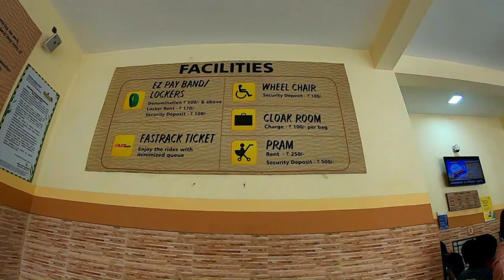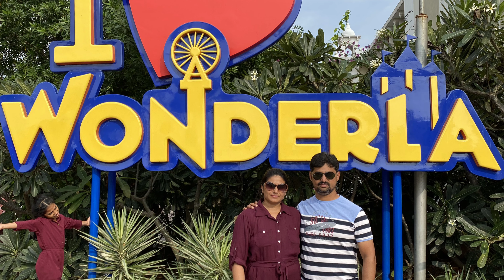Wonderla Amusement Park | Hyderabad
Recently we went to wonderla it's located in Hyderabad. Really it's amazing place to do make rides like land rides&water rides.. if you will go to wonderla with family members sure they will enjoy &kids also likes to do tides..